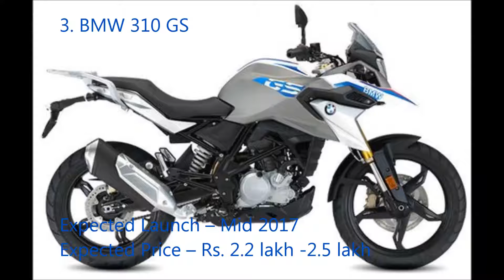Top 10 Most Exciting Upcoming Bikes in India in 2017